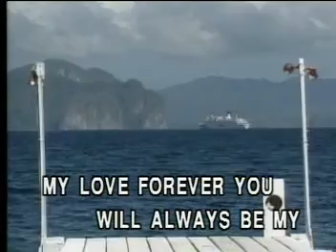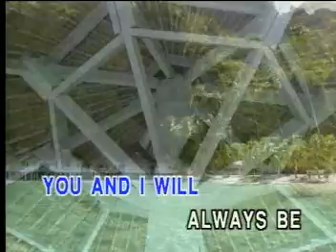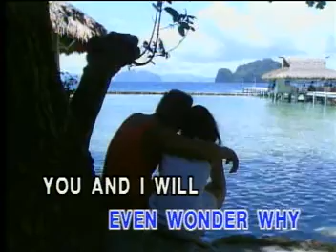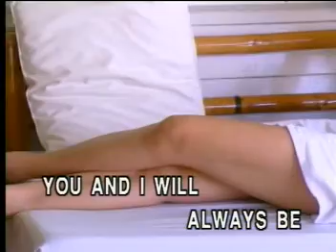RICO J. PUNO'S BEST VIDEO CD KARAOKE!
TITLE SONG: TOGETHER FOREVER
ARTIST:   AS POPULARIZED BY: RICO J. PUNO